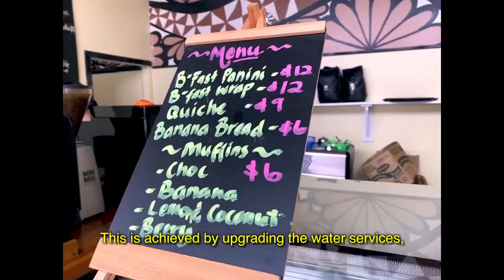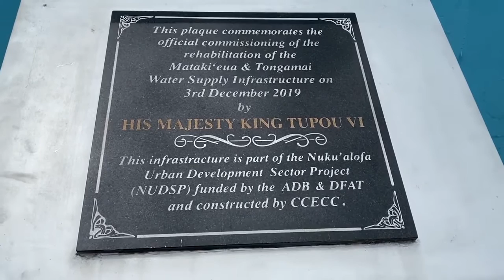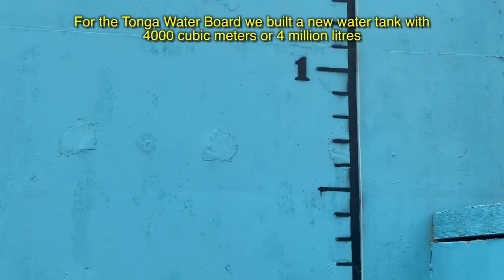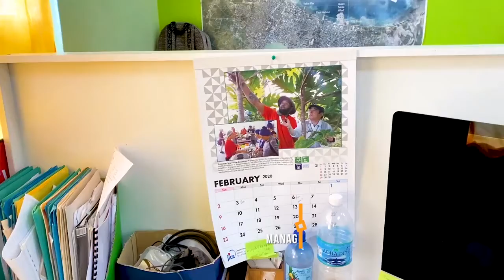Nuku'Alofa Urban Development Sector Project in Tonga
The Asian Development Bank is helping Tonga improve urban planning and management and the delivery of sustainable urban services in the capital, Nuku'alofa.

The project, cofinanced by the governments of Australia and Tonga, will support the establishment of a municipal government in Nuku'alofa and enhance municipal services, including water supply, solid waste, and sanitation.